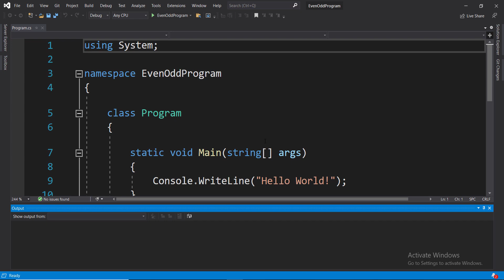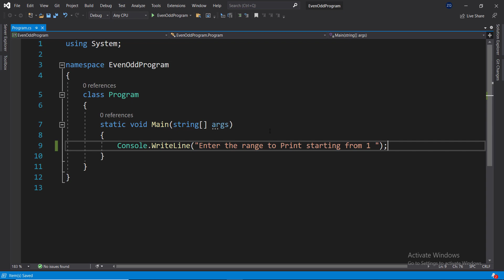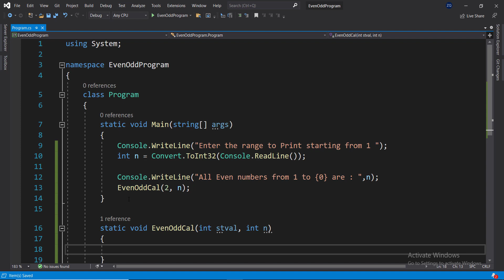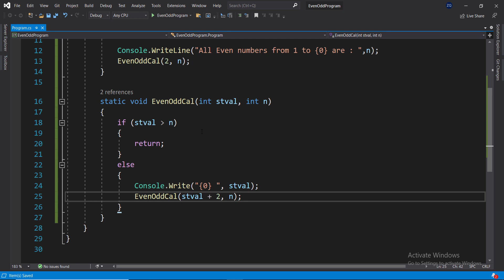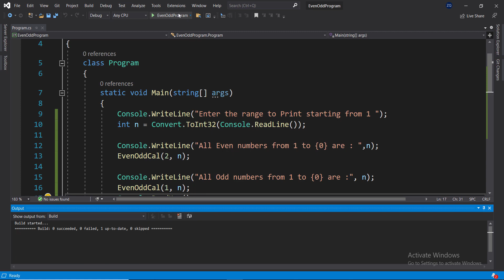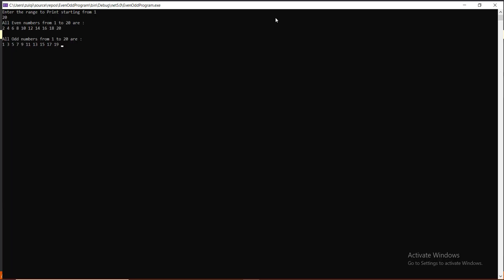Print even or odd numbers in a given range using Recursion | Celotek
Print even or odd numbers in a given range using Recursion

An even number is a number that can be divided into two equal groups.
An odd number is a number that cannot be divided into two equal groups.

What is Recursion?
The process in which a function calls itself directly or indirectly is called recursion and the corresponding function is called as recursive function.